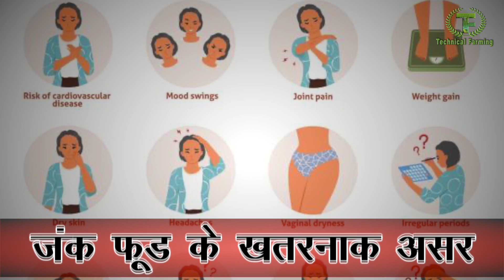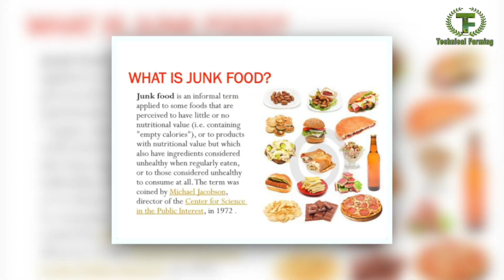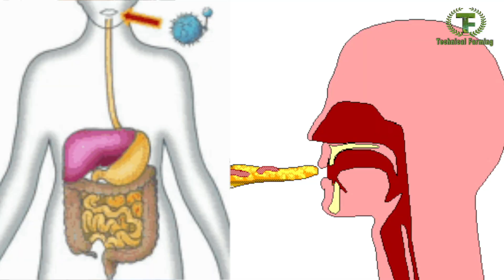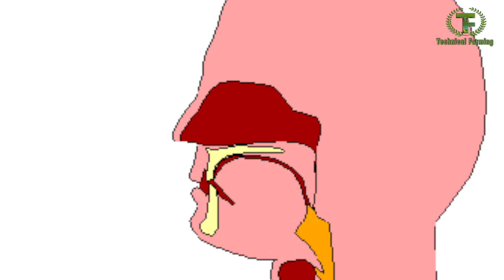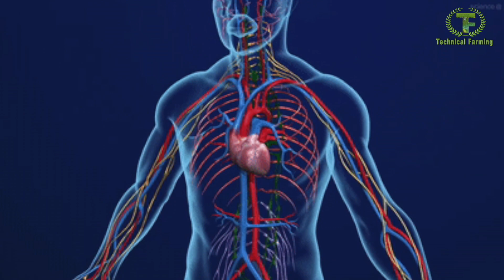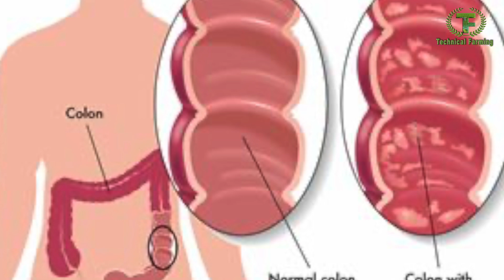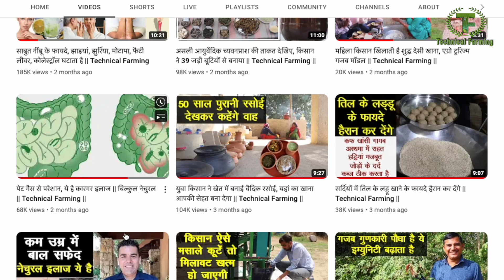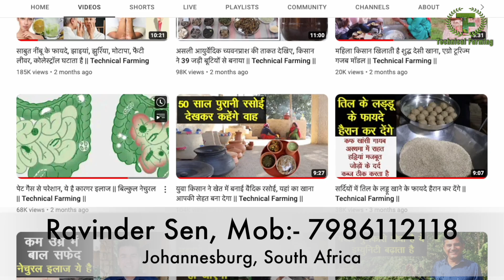जंक फूड से शरीर में होती है ये बीमारियां, देखकर आंखें खुल जाएंगी || Technical Farming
फास्ट फूड जिसे जंक फूड भी कहते हैं आजकल बहुत से लोग खाने लगे हैं फास्ट फूड खाने से कौन-कौन से न्यूट्रिएंट्स मिलते हैं और किस न्यूट्रिएंट्स की कमी हो जाती है? फास्ट फूड शरीर में क्या करता है और इसे जंक फूड क्यों कहा जाता है? जंक फूड में कौन-कौन सी चीजें शामिल है? इसकी पूरी जानकारी इस वीडियो में दे रहे हैं रविंद्र जैन जी रविंद्र सेन हेल्प सेल्फमेड हेल्थ कोच हैं जो लोगों को सेहत के बारे में जानकारी देते हैं इस वीडियो में जंक फूड खाने से हमारे पेट में क्या एक्टिविटी होती है इंटेस्टाइन पर क्या असर पड़ता है और यह कौन से न्यूट्रिएंट्स को कम करता है इसकी पूरी जानकारी वीडियो में मिलेगी इसलिए वीडियो को पूरा देखें

Junk food is considered as a fast food which is very much unhealthy which has less nutrient and it is considered high calorie low nutrient food. How it is affecting health? Deficiency of nutrients leads to various ailment like heart problem, PCOD, PCOS and Lifestyle disease. How it is related to junk food here is the complete story.